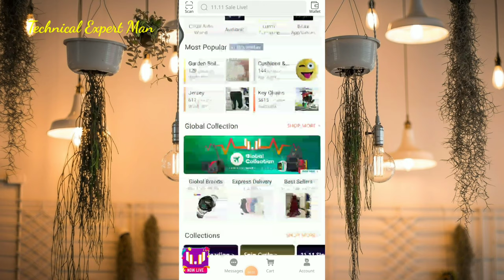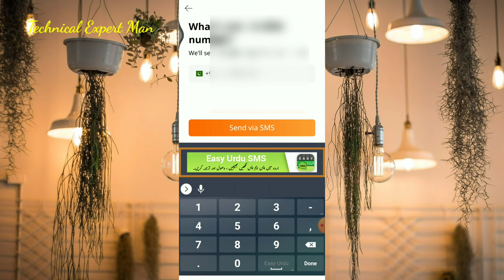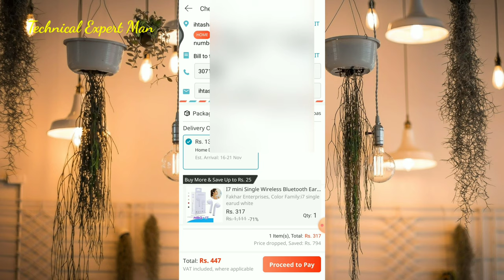Daraz App Se Shopping Kaise kare |How to Buy something from Daraz.pk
How to order anything from daraz. Complete Guide and Detail.

How to Buy something from Daraz.pk App,how to order on daraz app,how to order on daraz.pk app

how to order on daraz.pk app
how to buy things from daraz.pk
how to buy things from daraz app
how to buy things from daraz.pk in pakistan
how to buy things from daraz.pk on installment
how to order anything from daraz
how to buy online in pakistan through daraz.pk
order any product on daraz.pk
how to order from daraz
how to order on daraz app
How to Buy something from Daraz.pk App
how to order any thing from daraz.pk
daraz app se shopping kaise kare
daraz app se free shopping kaise kare
daraz app se shopping kaise karte hain
Daraz App
daraz.pk
How To Use Daraz Online Shopping App In Pakistan#
daraz online shopping
daraz se shopping kaise kare
daraz se order kaise kare
how to get order on daraz
daraz
how to order on daraz.pk
how to use daraz app
daraz online shopping kaise kare
how to order on daraz.pk ap
daraz app se shopping kaise karte hai
How to Order Product from Daraz pk 2020
How to buy from Daraz.pk 2020
buy from daraz
how to buy product from daraz 2020
how to buy product from daraz
How to Order Product from Daraz pk
order from daraz.pk
how to order daraz
daraz app
product order daraz
How to buy from Daraz.pk
How to Order Product from Daraz pk 2021
How to buy from Daraz.pk 2020#1
buy from daraz#1
how to order from daraz#1
how to buy product from daraz 2020#1
how to buy product from daraz#1
How to Order Product from Daraz pk#1
order from daraz.pk#1
how to order daraz#1
how to order product daraz#1
daraz app#15
how to order on daraz.pk app#2
product order daraz#1
How to buy from Daraz.pk#1